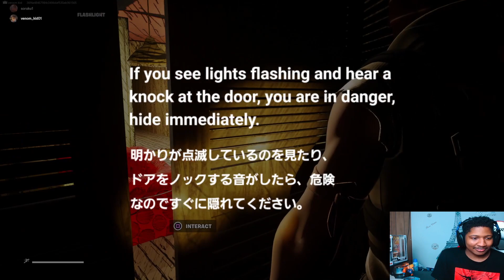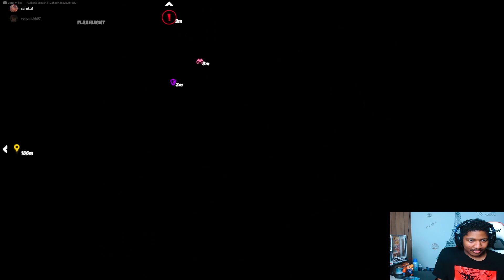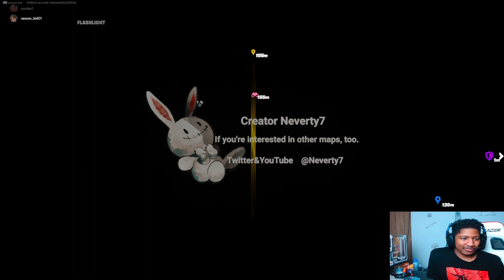Fortnite Scariest Carrot!